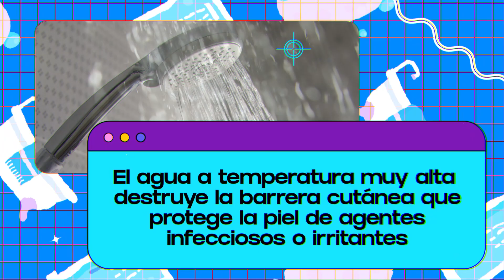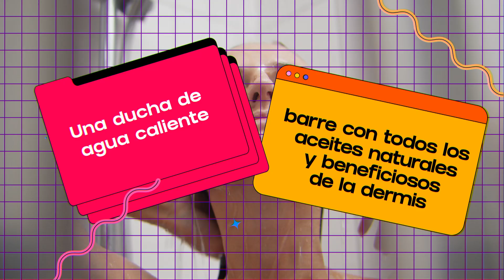¿Cómo hay Que Ducharse para no Arruinar la Piel? 🧼 Lo Malo del AGUA Caliente 💦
Hay muchas malas costumbres que no tenemos en cuenta, una de ellas ducharse con agua caliente, ¿Cuáles son sus contraindicaciones? Enterate acá como hacer para no arruinarte la piel y seguir los pasos correctos

🩸 Ya estoy bien”, decimos con frecuencia y así aplicamos a nuestras vidas un mal autocontrol en el uso de remedios.

👶Antes esperábamos la llegada del bebé con la expectativa de si iba a ser nene o nena...